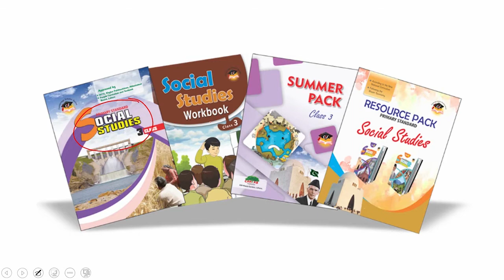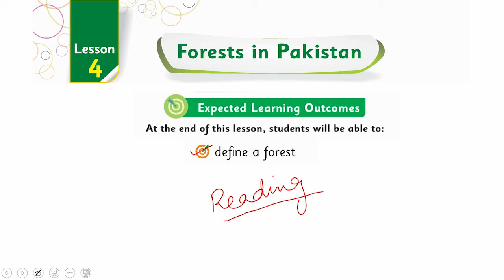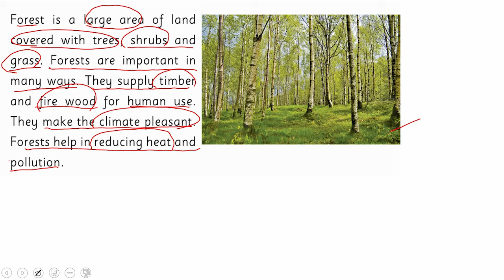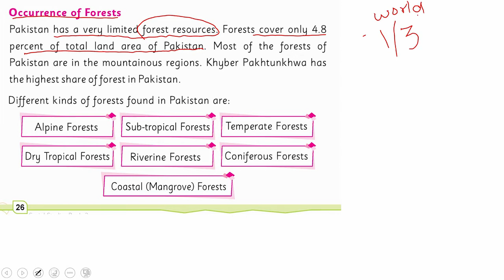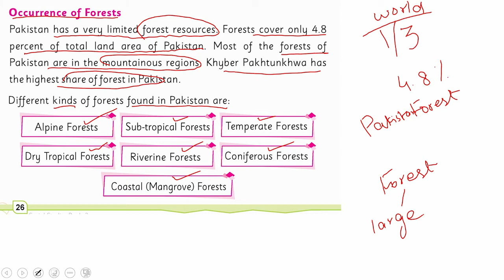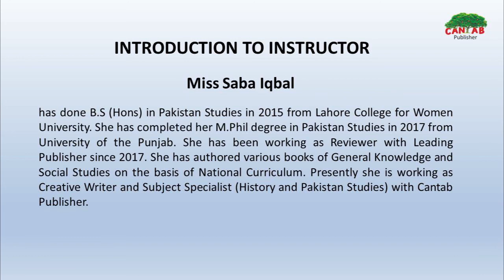SST Class 3 Chapter 4 Lecture 2